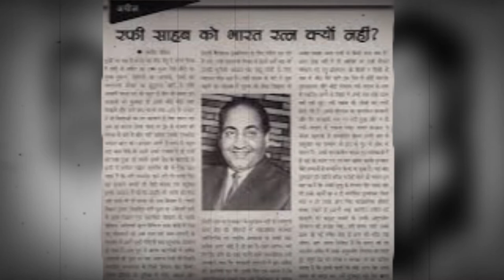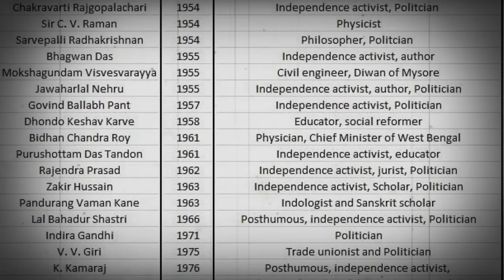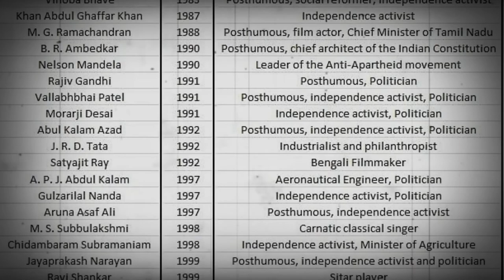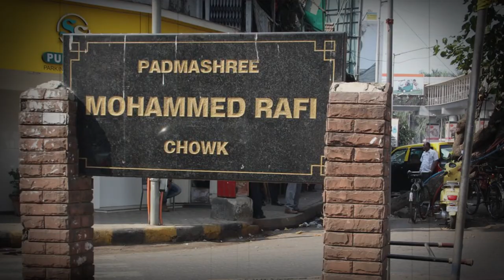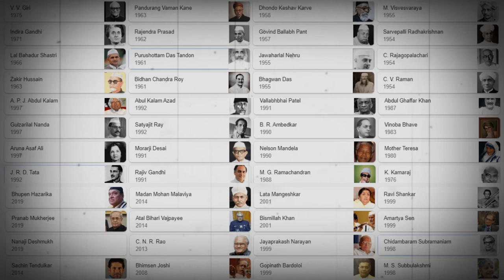Mohammad Rafi जैसे महान गायक को अब तक भारत रत्न न मिलने की असली वजह क्या है? I The Window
रफी साहब को अब तक क्यों नहीं मिला 'भारत रत्न'?
मोहम्मद रफी को अब तक 'भारत रत्न' क्यो नहीं दिया गया?
 Mohammad Rafi जैसे महान गायक को अब तक भारत रत्न न मिलने की असली वजह क्या है?
Mohmmad Rafi को आखिर भारत रत्न क्यों नहीं दिया गया,क्या है असली वजह?